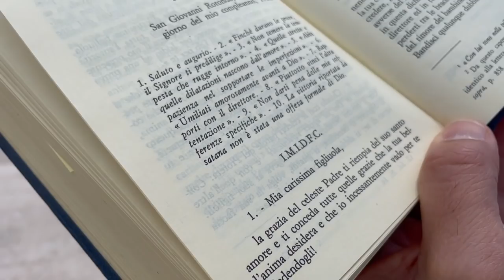Buon Compleanno Padre Pio